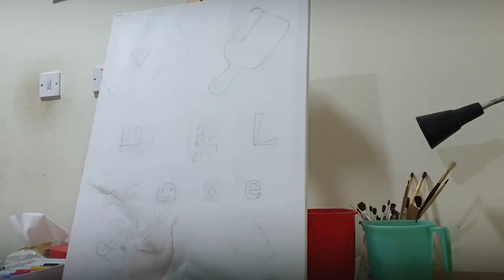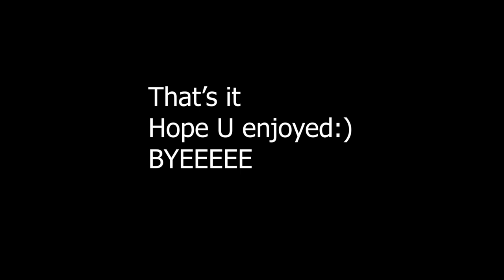Painting A 'WELCOME' Painting for my room | Abdullah's Paint Brush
Yo wasup
I really wanted to paint something so i painted this
 About Me
I am A teenager 13 years old who loves to do Art , Creative Works ,Illustarte etc .
Ask me to make any sort of video about any sort of art and and Digital illustration And I shall give my best.

And plz comment for any sort of tutorials ,reviews etc
thx